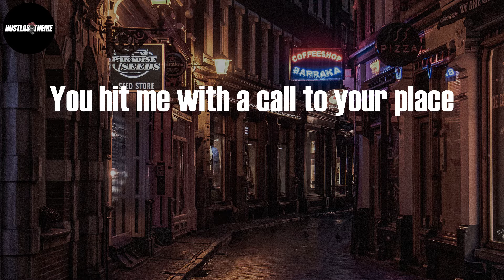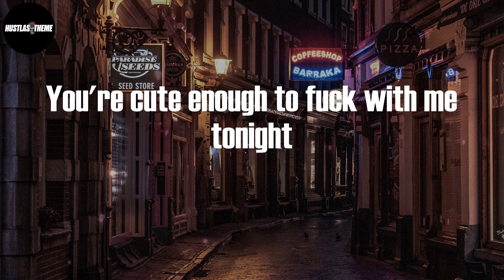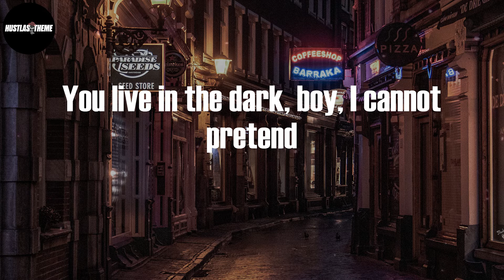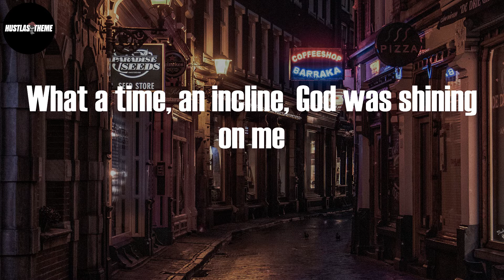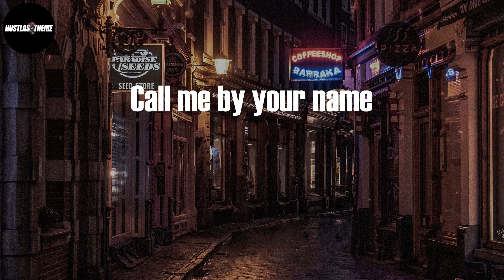Lil Nas X - MONTERO (Lyric Video)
MONTERO (Lyric Video) - Lil Nas X